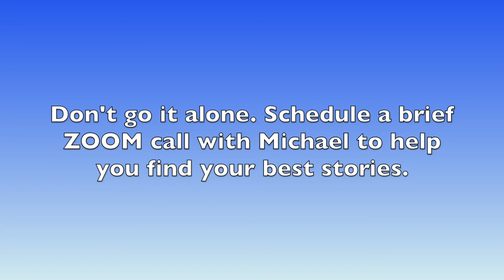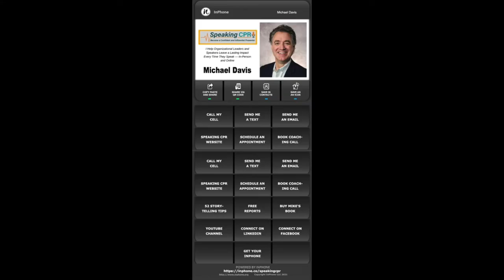One Quick Delivery Tip to Improve the Impact of Your Story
Want to improve the impact of your delivery?

Use this simple exercise that tests each part of the most important sections of your story. It will give you insights and help you test out different ideas to determine which parts are most impactful.
Digging Up the Gold in Your Stories is Hard. Why Do It Alone?

The biggest challenge to writing your stories is you usually cannot see the power or the message because you're too close to it. You lived the experience and you don't see how it can impact others.

Even world-class speakers have coaches to help them see the gold in their stories.